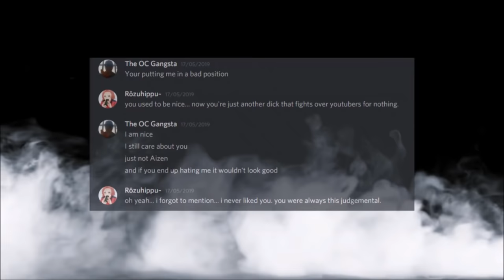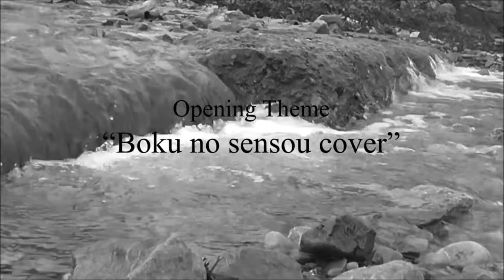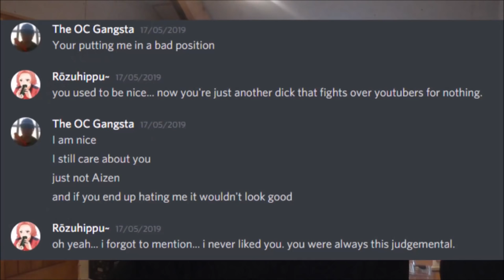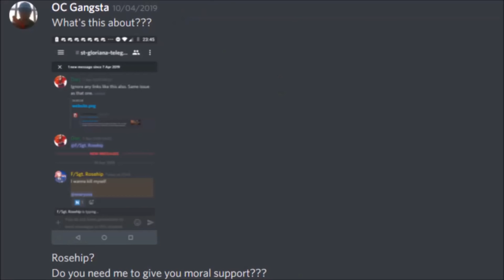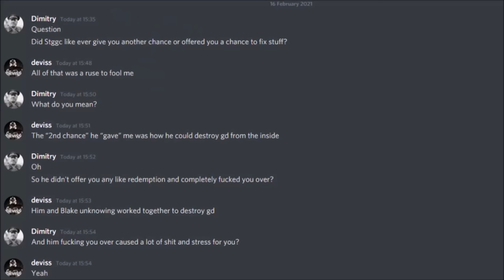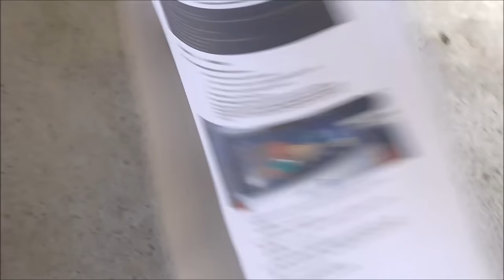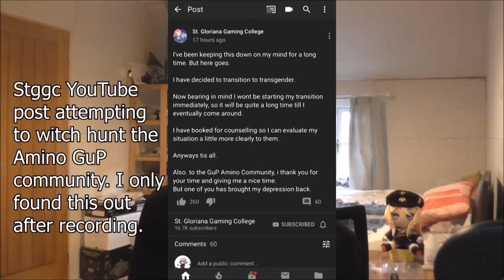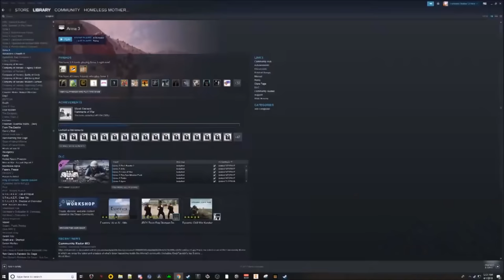Content Nuke - The untold Truth of St. Gloriana Gaming College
So here it is. So after some months the content nuke is finally here. Just to share some stuff about what kind of person StGGC is and this also explains a lot about why I had to take a break. Thanks to the people that helped out such as Deviss and Pravda and Omelettes well as some of the ex and current serving Stggc mods. Also a thanks for GuP amino apps for helping me as well as the victims who were groomed and had the courage to share their story with me for the next content nuke on Wednesday hopefully.@TheRoarinSpitty

00:00 - Intro
01:13 - Skit 1
03:09 - Intro and grooming case
11:05 - Anime intro
12:59 - Gluttony - Shenshadou tournament
16:30 - Greed - Merch and patreon
25:34 - Wrath - Pravda Drama, Fake Self harm, and Deviss
1:02:19 - Skit 2
1:04:31 - Envy - Entitlement to British, GuP and Amino apps
1:17:35 - Pride -
1:26:33 - Conclusion
1:30:53 - Skit 3
1:31:30 - Diss track

Here is the link to the video of StGGC masturbating in a vc with a minor